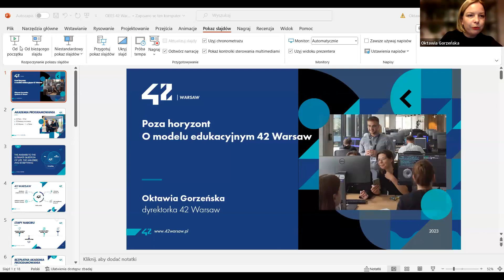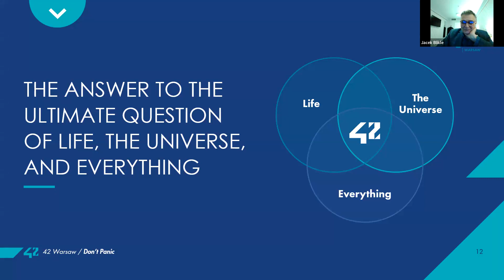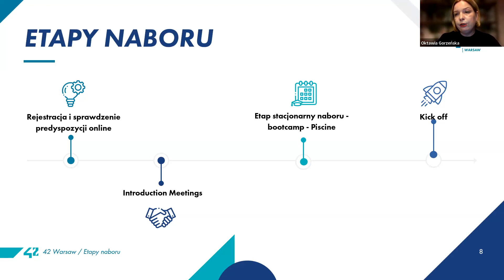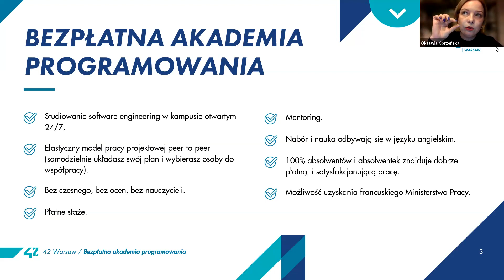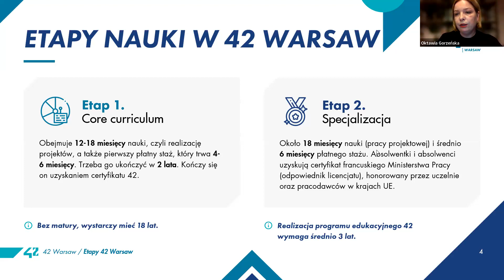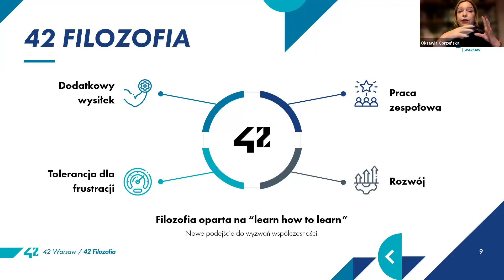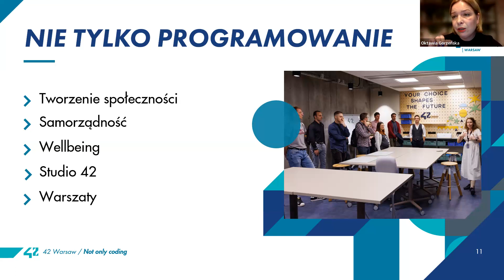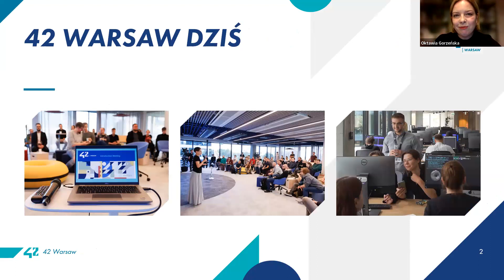Seminarium "Co się dzieje z uniwersytetem?" nr 25. Poza horyzont - o modelu edukacyjnym 42 Warsaw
Zapraszamy do obejrzenia filmu  z 25. seminarium z cyklu "Co się dzieje z uniwersytetem?", które odbyło się w dn. 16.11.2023.
Spotkanie pt. Poza horyzont - o modelu edukacyjnym 42 Warsaw prowadziła Oktawia Gorzeńska.

Działania Fundacji GAP w ramach OEES HUB w latach 2022-24 dofinansowane z Funduszy Norweskich w ramach Programu Aktywni Obywatele – Fundusz Regionalny